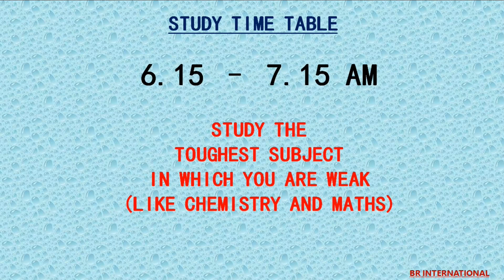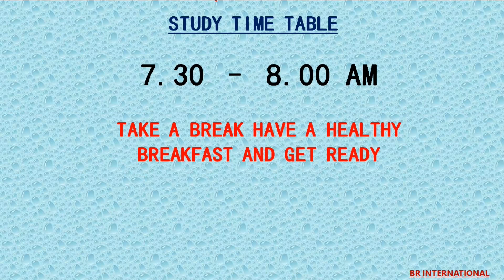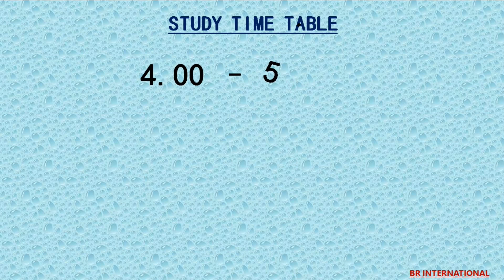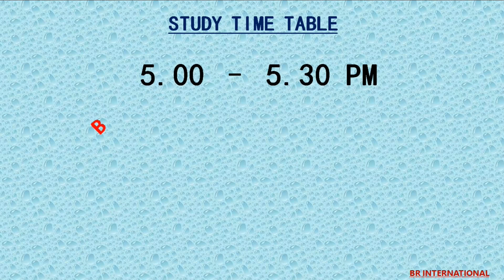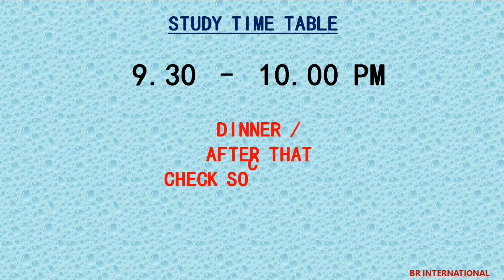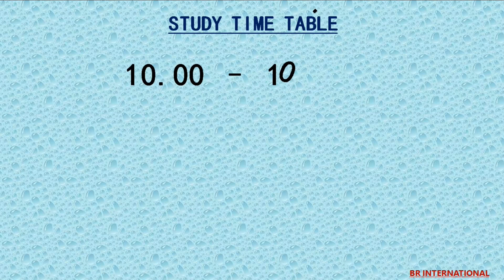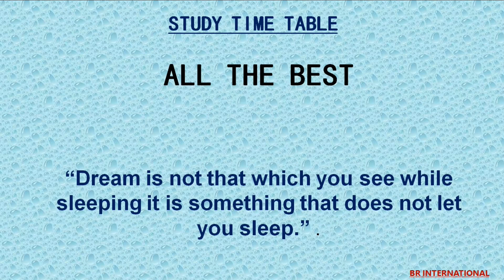TOPPER STUDENT BEST STUDY TIMETABLE || DAILY STUDY TIMETABLE | FOR X CLASS ||100% EFFECTIVE TIPS